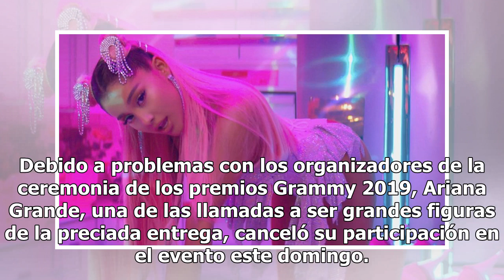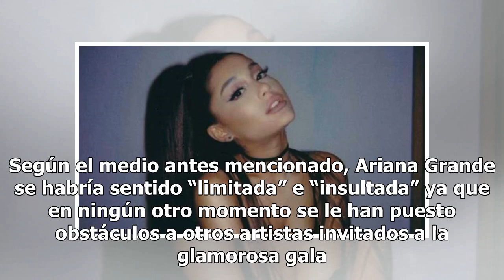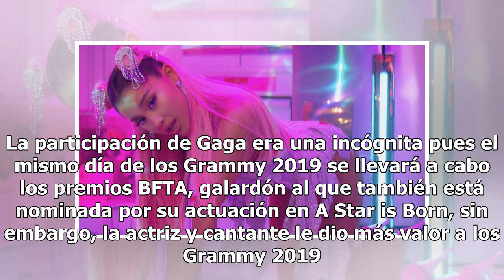Ariana Grande le dice que no a los premios Grammy 2019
Debido a problemas con los organizadores de la ceremonia de los premios Grammy 2019, Ariana Grande, una de las llamadas a ser grandes figuras de la preciada entrega, canceló su participación en el evento este domingo. Así lo reveló la revista Variety, medio el cual informó que el asunto entre la pro...